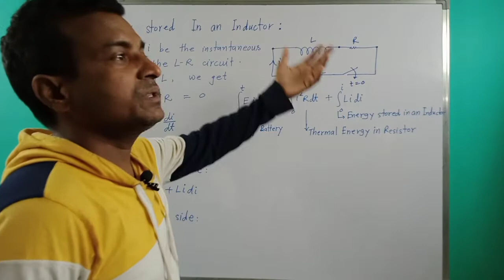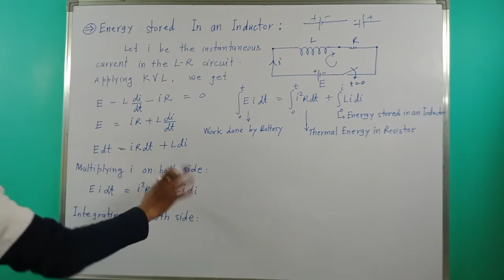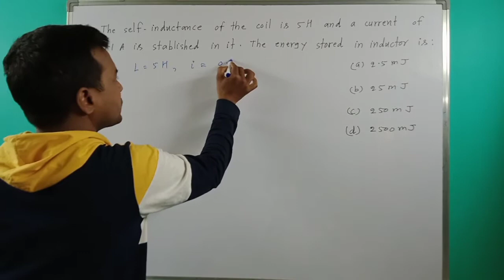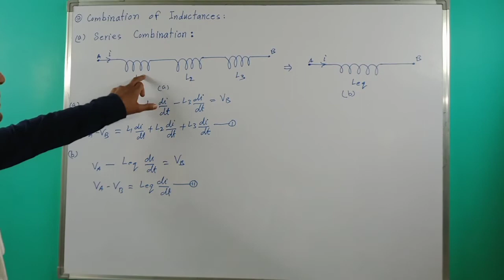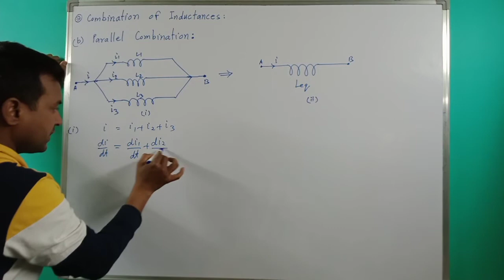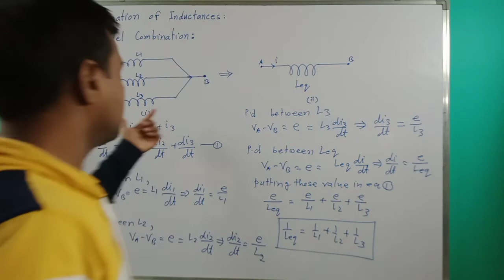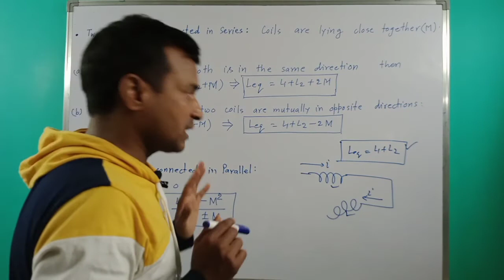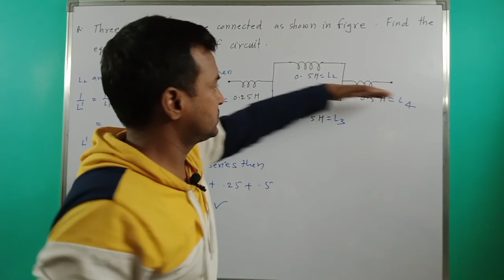Chapter 6 Electromagnetic Induction | Energy Stored in an Inductor | Combination of Inductances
Unit : 4 : Electromagnetic Induction | Energy Stored in an Inductor | Combination of Inductances |
Electromagnetic Induction | Mutual Induction | Mutual Inductance +Numericals
Unit 4 : Electromagnetic Induction | Self Inductance of a long Solenoid | Numericals ( emf and L )
Class12th Physics | Electromagnetic Induction | Self Induction | Coefficient of Self Induction |
Electromagnetic Induction | Motional emf induced in a rotating rod |  Numericals | class 12
Unit-4 : Electromagnetic Induction | Numericals at Concept of Motional EMF
Unit-4 : Electromagnetic Induction | Motional Electro Motive Force | Motional E.M.F |
Unit -4  Electromagnetic Induction | Numericals at concept of Faraday's law and Lenz's Law |
Unit -4 : Electromagnetic Induction | Faraday's Law of EMI | Lenz's Law and Conservation of Energy |
Unit- 4 :  Electromagnetic Induction | Magnetic Flux | Electromagnetic Induction | Numerical |
Moving Charges and Magnetism | Torque on a Current Loop in a Uniform Magnetic Field
Kirchhoff Current Law (KCL),Kirchhoff Voltage Law (KVL),Sign convention for the application of kirchhoff's law,Simple rule for solving complicated network,Finding current in different branches of any complicated network,the junction rule is based on conservation of electric charge,loop rule is based on law of conservation of energy,how solve the complicated circuit,
Combination of Resistors | Series Combination | Parallel Combination |